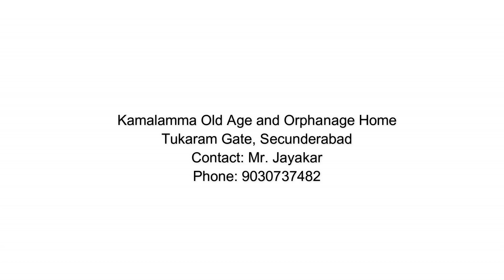Christmas Special | Visiting Orphanage | Dominar 400 Pricing Reaction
Guys Please Note, Tomorrrow, Friday, 5 PM Bajaj Dominar Hyderabad Launch is at Select Bajaj, Uppal X roads, Hyderabad. I've been invited to unveil the bike there. I want all of you guys to join without fail. The bike will be simultaneously launched at other main dealers in Hyderabad too.
In this video, I also head to an Orphanage to spend some time with the kids since we are in the Christmas season.